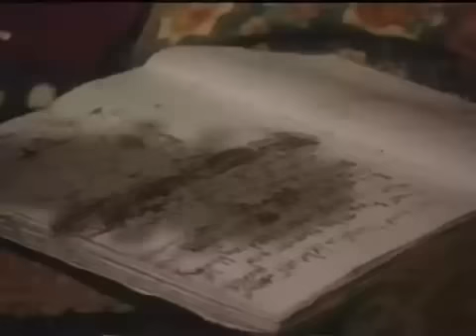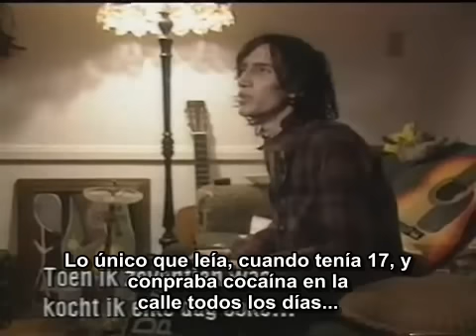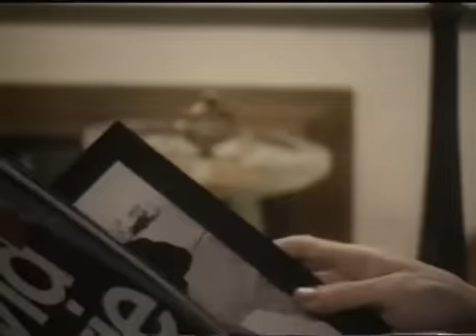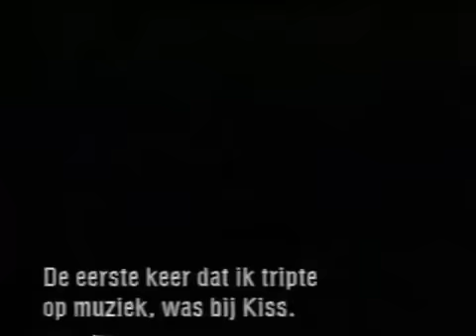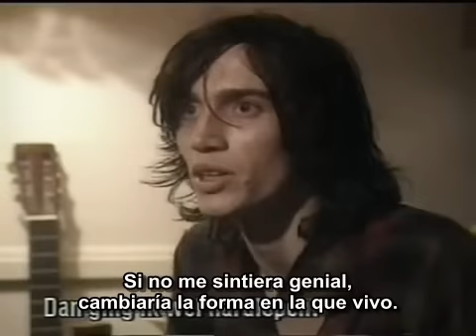John Frusciante - Entrevista en español (VPRO, 1994) - Parte 4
John Frusciante en sus tiempos más oscuros.

En el futuro voy a seguir subiendo entrevistas subtituladas de John, así que si les gustó esta, pueden suscribirse a mi canal y periódicamente habrá nuevas entrevistas a John con su respectiva traducción.